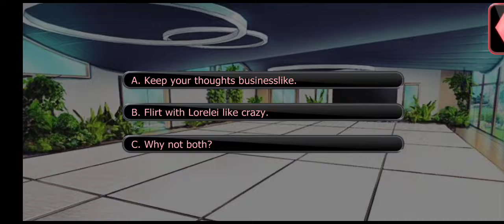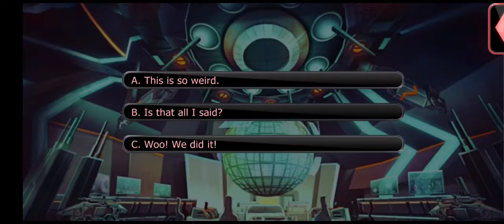Villainous Nights: Lorelei ssn2 ep11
spooning with Lor